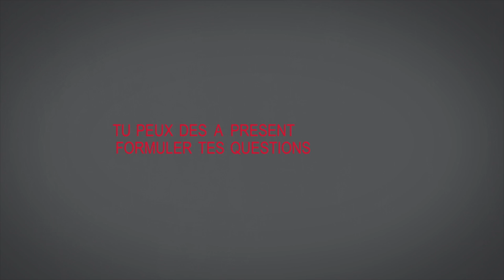TEASER Séance de questions / réponses entre les jeunes et le maire - Gouesnou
Tu as entre 10 et 25 ans !
Tu as des questions sur des thématiques comme : les études, l'emploi, le logement, la santé, le sport, les loisirs, la culture ...

Alors retrouve Stéphane Roudaut, le maire de Gouesnou, pour une séance de questions / réponses.
Le mardi 2 Juin, 20H, au Centre Henri Queffelec.

Tu pourras aussi poser tes questions en direct ce jour-là !
Alors rendez-vous le 2 Juin, 20H, au Centre Henri Queffelec.
A bientôt !